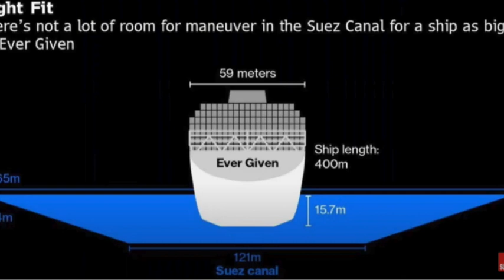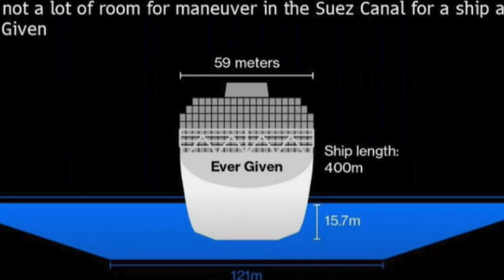EVER GIVEN SUEZ CANAL CASE TALK - 2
This video is about EVER GIVEN SUEZ CANAL CASE TALK - 2